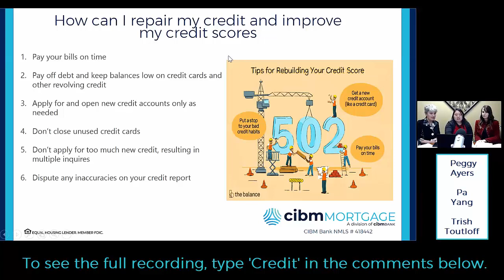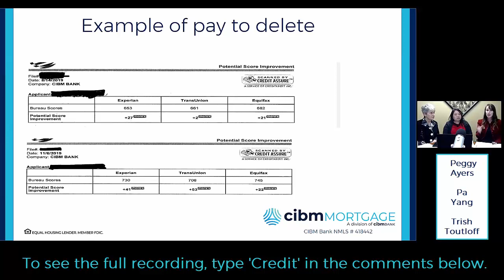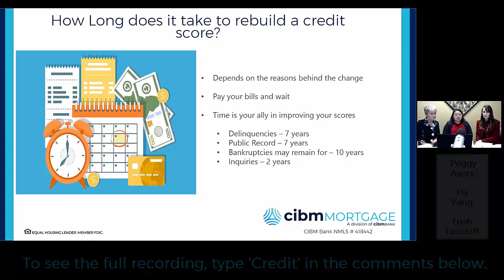How to Repair and Improve Credit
Have you ever wondered how to repair or improve your credit?

In this video, we share some basic tips that will support in repairing and/or improving your credit.

One of the most important things that you can do is to pay your bills on time. Late or missed payments appear as negative information on your credit report for 7 years.

When you pay off debt, do you know what you should do with that credit card so that it improves your score? We talk about it in this video.

Remember, this is just a snippet of our recorded webinar. If you'd like access to the recording, let me know.

If you have other questions about how to repair or improve your credit so that you can purchase a home, contact Trish Toutloff at or

Trish Toutloff
Mortgage Loan Originator
CIBM Mortgage Sheboygan
638 Riverfront Dr. Suite G10